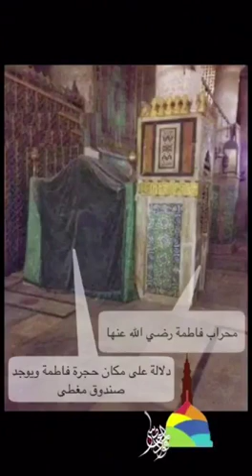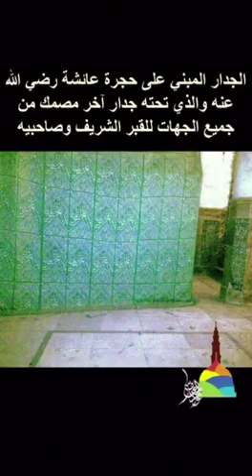Hube rasuol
Video from Al sabith